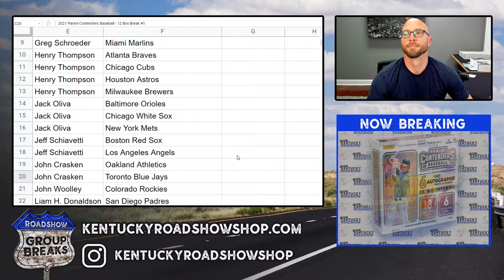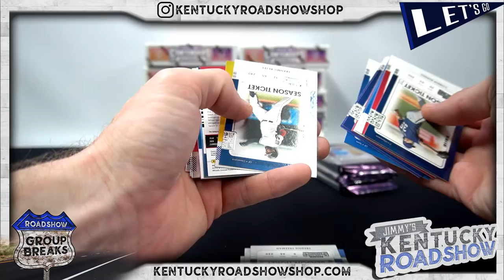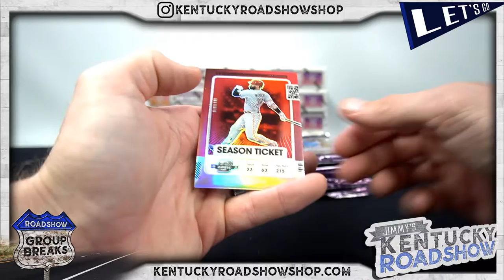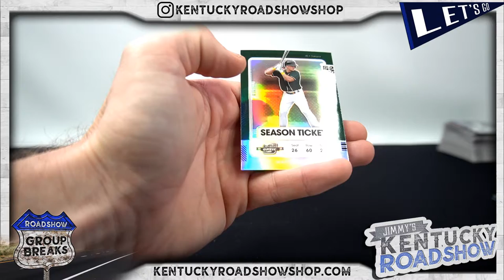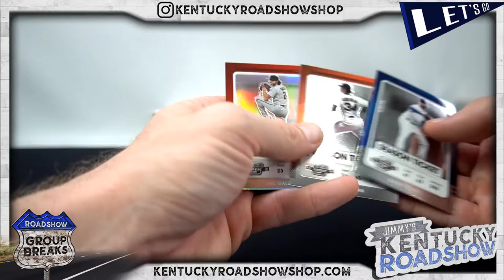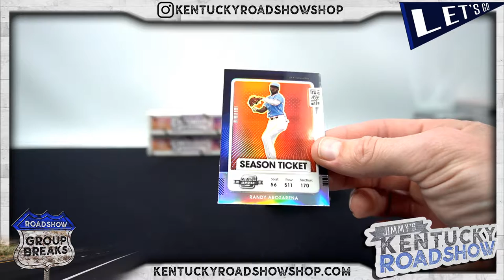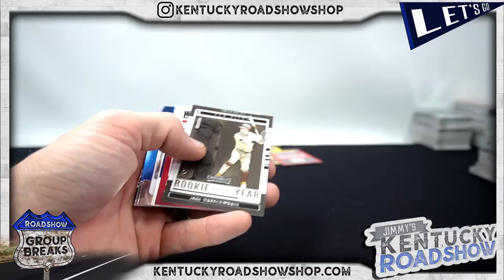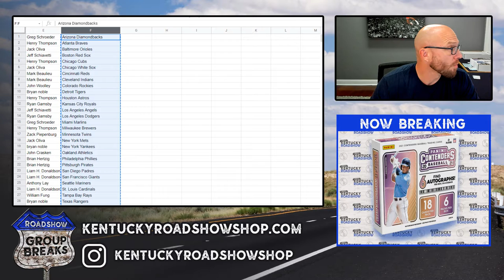2021 Panini Contenders Baseball - 12 Box Break #1